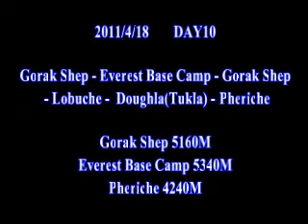DAY10 2011/4/18 Everest Base Camp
DAY10　2011/4/18
Everest Base Camp
AAA NEWS  VIVA!! EVEREST!!
2011/4/18 DAY10 GoraGorak Shep - Everest Base Camp - Pheriche
2011/4/18 DAY9 Everest Trekking View　エベレストトレッキングビュー
Today's Trekking Route
GoraGorak Shep - Everest Base Camp - Gorak Shep - Lobuche - Doughla(Tukla) - Pheriche
ゴラクシェプ - エベレストベースキャンプ - ロブチェ - トゥクラ - ペリチェ

ネパール・エベレスト街道トレッキングの旅
EVEREST BASE CAMP & KALA PATTHAR TREK
エベレストベースキャンプ・カラパタールを目指して･･･